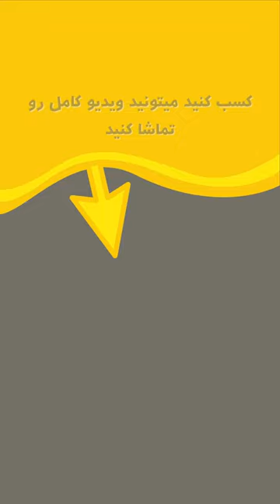گران ترین و لاکچری ترین پنت هاوس های جهان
در این ویدیو به سوالات زیر پاسخ خواهیم داد:
لاکچری ترین پنت هاوس جهان کجاست؟
بهترین پنت هاوس جهان کجاست؟
لوکس ترین خانه جهان کجاست؟
گران ترین خانه جهان کجاست؟
بهترین خانه جهان کجاست؟
لاکچری ترین خانه ها کجا هستند؟

‏Faena Residence Miami Beach – 50 میلیون دلار
‏Faena Residence Miami Beach یک ملک 18 طبقه سطح بالا در کنار اقیانوس است که بین اقیانوس اطلس و خیابان نمادین کالینز واقع شده است. پنت هاوس دوبلکس بالای ساختمان در بهار امسال به قیمت 50 میلیون دلار فروخته شده است که بیشترین درآمد را برای یک آپارتمان در ساحل میامی دارد.
این پنت هاوس خیره کننده دارای فضای داخلی 8273 فوت مربعی است که شامل 5 اتاق خواب، 5 حمام کامل و 2 نیم حمام و همچنین حدود 10000 فوت مربع در بیرون است. یکی از نقاط برجسته آن بدون شک استخر 70 فوتی روی پشت بام است که مناظر بسیار تماشایی اقیانوس را نیز ارائه می دهد.
C
پنت هاوس گنبدی در پلازا نیویورک – 80 میلیون دلار
پنت هاوس گنبدی افسانه ای در پلازا در نیویورک یکی از نمادین ترین اقامتگاه های شهر است. این بنا که در سال 1907 ساخته شده است، به ندرت برای فروش در دسترس بوده است، که فقط این مکان را مطلوب تر می کند.
این دوبلکس بزرگ که اخیراً بازسازی شده است (به مبلغ 20 میلیون دلار!)، در حال حاضر متعلق به غول مد، یعنی تامی هیلفیگر است. علاوه بر تزئینات مجلل (که شامل لوسترهای زیبا و آثار هنری فراوان است)، ساکنان جدید از بهترین مناظر نیویورک نیز لذت خواهند برد، زیرا آپارتمان مشرف به پارک مرکزی و خیابان پنجم است.
D
15 پنت هاوس سنترال پارک غربی، نیویورک – 88 میلیون دلار
بسیاری از ساختمان‌های آپارتمانی عالی در منهتن وجود دارد، اما 15 Central Park West یک مکان برجسته است.
در اواخر سال 2011، یک پنت هاوس به مساحت 6744 فوت مربع به قیمت 88 میلیون دلار در آنجا خریداری شد. این آپارتمان دارای 10 اتاق شامل 4 اتاق خواب، یک تراس پیچیده به مساحت بیش از 2000 فوت مربع، 4 اتاق خواب و 2 شومینه چوبی است و قبلاً متعلق به رئیس سابق سیتی گروپ سندی ویل بوده است. قیمت درخواستی توسط اکاترینا ریبولولوا، دختر میلیاردر روسی دیمیتری ریبوبوولف برآورد شد. جالب اینجاست که کل مبلغ توسط مالک قبلی به صورت خیریه تعهد شده بود.
E
‎پنت هاوس One57، نیویورک – 90 میلیون دلار
شکوه آسمان‌خراش‌های منهتن افسانه‌ای است و One57 یک تصویر واضح از این حقیقت است.
در حالی که این برج فوق‌العاده مجلل به تازگی تکمیل شده است، دو پنت‌هاوس مجلل را به قیمت بیش از 90 میلیون دلار به فروش رسانده است. یکی از اینها، یک واحد شش خوابه، 14000 فوت مربعی در طبقات 75 و 76، با 140 فوت نما در پارک مرکزی، دارای یک آتریوم شیشه ای با دیواری است که باز می شود و یک اتاق نشیمن با سقف های دوبل. اگرچه باورش سخت است که کسی آن مکان را برای خود نمی‌خواهد، خریداران، به رهبری مدیر صندوق سرمایه‌گذاری میلیاردر، ویلیام آکمن، فقط به عنوان سرمایه‌گذاری این خرید را انجام دادند، که به این معنی است که قیمت آن می‌تواند حتی بالاتر هم برسد!
F
پنت هاوس 432 Park Avenue، نیویورک – 95 میلیون دلار
یکی از پرطرفدارترین املاک و مستغلات شهر نیویورک بخشی از ساختمان خیابان پارک 432 است که بلندترین و یکی از مجلل ترین ساختمان های منهتن است.
چشمگیرترین پنت هاوس در میان 104 کاندو ارائه شده توسط این ساختمان، پنت هاوس دارای سقف های بلند، پنجره های 10 فوتی در 10 فوتی (برای ساکنین برای لذت کافی از مناظر خیره کننده از ارتفاع 1200 فوتی در آسمان)، کف بلوط، میز کار مرمر  و کف گرم حمام است. این ساختمان همچنین دارای امتیازاتی است، از جمله سالن بدنسازی، استخر 75 فوتی، و اتاق ماساژ درمانی، و همچنین گزینه ای برای خرید انبار شراب با شرایط آب و هوایی.
G
پنت هاوس سیتی اسپایر، نیویورک – 100 میلیون دلار
این پنت هاوس هشت ضلعی با مساحت 8000 فوت مربع، بخشی از ساختمان چشم نواز CitySpire، در خیابان 56 غربی شهر نیویورک، دارای شش اتاق خواب و نه حمام است. طراح داخلی تحسین شده Juan Pablo Molyneux مسئول دکوراسیون است که در برخی مکان ها یادآور یک ویلای رومی است.
این کاخ واقعی در آسمان سه طبقه را شامل می شود که شامل یک آپارتمان مهمان جداگانه در طبقه زیر است.
H

شما در این کانال اطلاعات کلی درباره ی میلیونرشدن و لاکچری ترین ها به دست میارید که در ثروتمندتر شدن خیلی به شما کمک میکنه. اگر شما هم به دنبال راهی معقول برای پولدار شدن هستین اصلا ویدیو هارو از دست ندین.